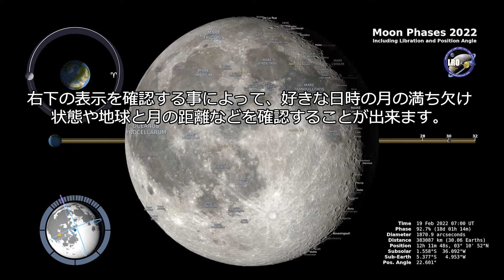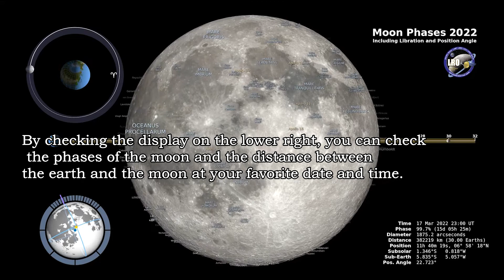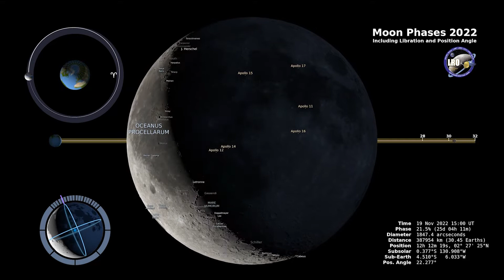2022年・月の満ち欠け映像 The moon phases 2022!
２０２２年１月１日から１２月３１日までの月の満ち欠け映像を楽しんで下さい！
Enjoy the video of the phases of the moon from January 1, 2022 to December 31, 2022!
右下の表示を確認する事によって、好きな日時の月の満ち欠け状態や地球と月の距離などを確認することが出来ます。
By checking the display on the lower right, you can check the phases of the moon and the distance between the earth and the moon at your favorite date and time.